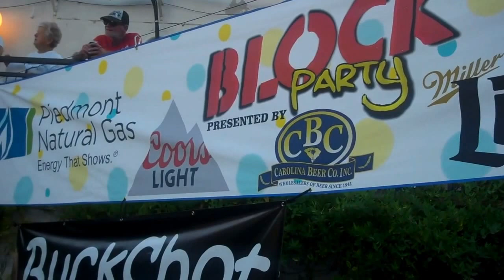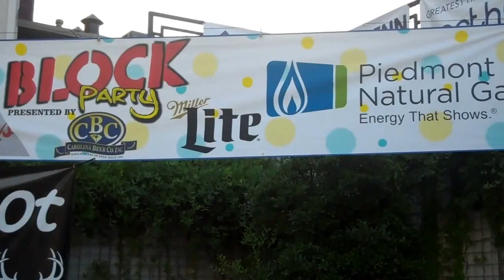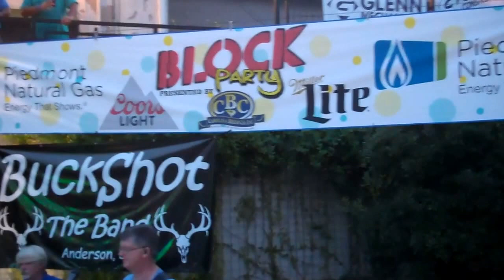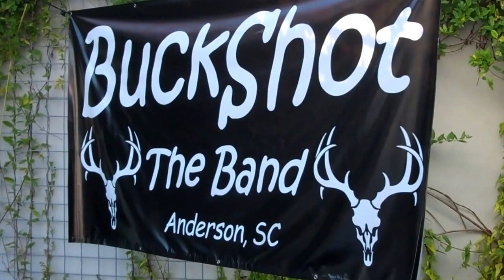BuckShot The Band, live at The Block Party 7-13=2017